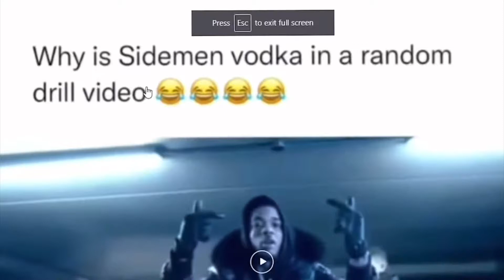KSI Reacts to XIX Vodka in a Music Video